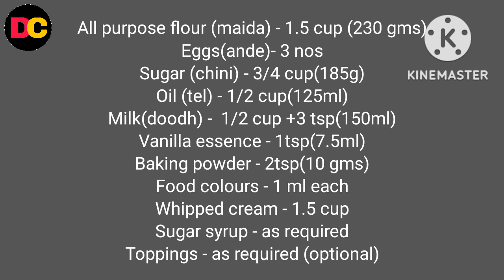Frying pan में बनाए Rainbow Cake | Rainbow cake recipe | Easy cake at home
Hello friends,
Welcome to Deep Jyoti Creation 💐